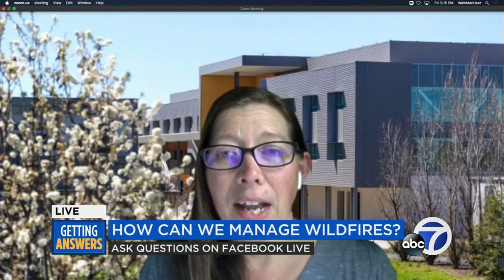Scientist explains why California wildfires are so explosive in recent years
How can we manage the wildfires that have been spreading across California and why do they seem to be so explosive in recent years? A fire scientist explains.